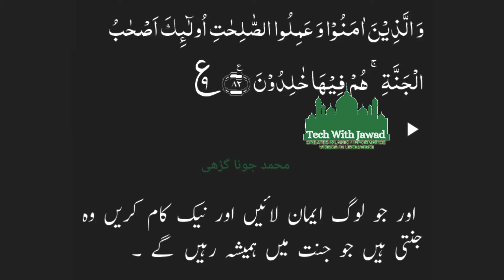Surah Baqarah Ayat 82 in Urdu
Tarjuma Written by Muhammad Jona Garhi